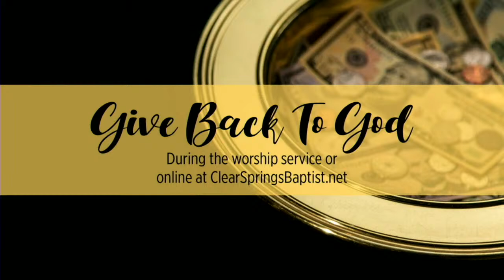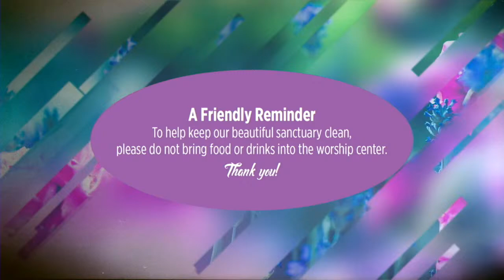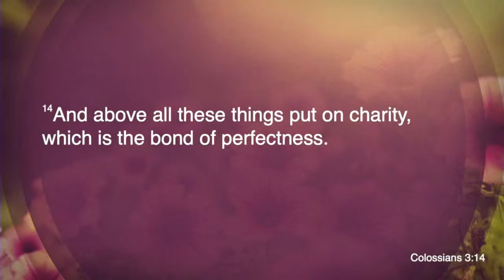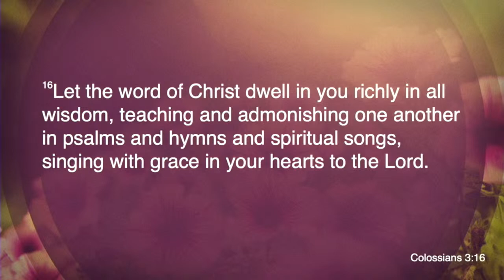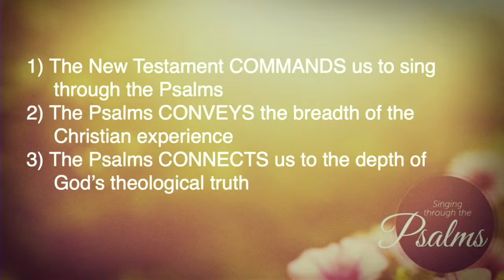(06.26.2022) Evening Worship Service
(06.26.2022) Sermon by Justin Pratt, entitled “Singing Through the Psalms”